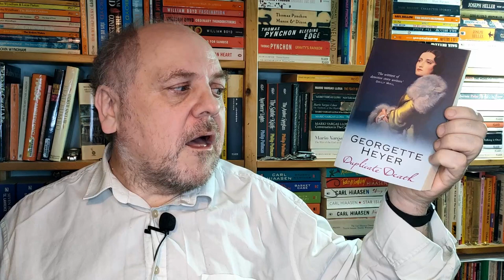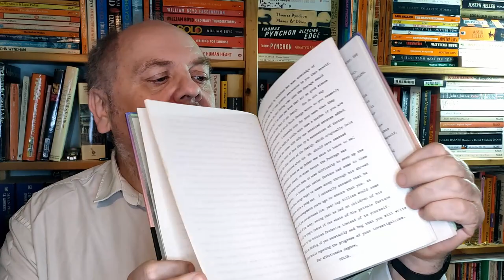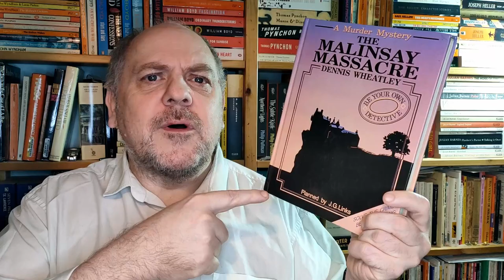Cloak and Dagger Christmas - Trying, Failing and Recommending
I try to do the Cloak and Dagger Christmas Challenge, fail and recommend some books instead

The Hosts of the Cloak and Dagger Christmas Challenge:
Kate Howe @katehowe8121
Janelle @TooFondofBooksJH
Kate @TheNovelNomad
Mel @MelsBooklandAdventures
Carolyn @BBCgirl520

Most of the books featured can be found at my Bookshop.org shop

00:00 Intro
02:13 Georgette Heyer — Duplicate Death
02:51 Josephine Tey — The Singing Sands
03:37 Peter Lovesey — Diamond Dust
03:55 P D James — Mind to Murder
04:21 Reginald Hill — Pictures of Perfection
04:53 Sara Paretsky — Brush Back
05:16 Raymond Chandler — The Lady in the Lake
05:48 Simon Brett — The Body on the Beach
07:11 Dennis Wheatley — The Malinsay Massacre
08:43 Michael Dibdin — Ratking
09:07 Andrea Camilleri — The Shape of Water
09:47 Martin Walker — Death in the Dordogne
10:45 Nicolas Freeling — Love in Amsterdam
11:12 Martin Cruz Smith — Gorky Park
11:43 Alexander Mccall Smith — The No.1 Ladies' Detective Agency
12:00 Abir Mukherjee — A Rising Man
12:35 Seishi Yokomizo — The Honjin Murders
13:01 Kerry Greenwood — Murder on the Ballarat Train
13:35 Georges Simenon — Pietr the Latvian
14:25 S J Bennett — The Windsor Knot
15:31 Peter Lovesey — Bertie and the Tinman

Books Mentioned:
* Alliterative Title (Partridge in a Pear Tree) *
Georgette Heyer — Duplicate Death
Josephine Tey — The Singing Sands
Peter Lovesey — Diamond Dust
P D James — Mind to Murder
Reginald Hill — Pictures of Perfection
Sara Paretsky — Brush Back
Raymond Chandler — The Lady in the Lake
Dennis Wheatley — The Malinsay Massacre
Simon Brett — The Body on the Beach

* Translated work or Set in a different Country (3 French Hens) *
Michael Dibdin — Ratking
Andrea Camilleri — The Shape of Water
Martin Walker — Death in the Dordogne
Nicolas Freeling — Love in Amsterdam
Martin Cruz Smith — Gorky Park
Alexander Mccall Smith — The No.1 Ladies' Detective Agency
Abir Mukherjee — A Rising Man
Seishi Yokomizo — The Honjin Murders
Kerry Greenwood — Murder on the Ballarat Train
Georges Simenon — Pietr the Latvian

* Story with Nobility (10 Lords a Leaping) *
S J Bennett — The Windsor Knot
Peter Lovesey — Bertie and the Tinman